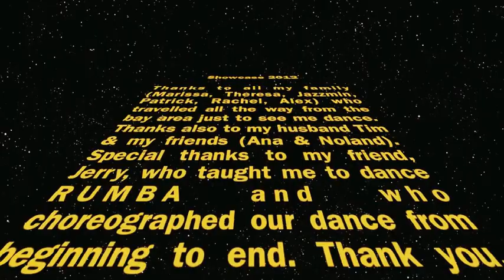Showcase (Rumba)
I complied a few "still" photographs from my Showcase. Sorry, the video is still in the making. But FYI, this is my first Showcase at Manchester Mall on June 15, 2012. Jerry and I were some of the volunteers who participated in Ballroom Showcase in the year 2012. Mario Moreno was our teacher and this class I attended since January till June 2012. Thank you to my family (Marissa, Theresa, Jazzmin, Patrick, Rachel, Alex) and husband who supported our dance. And most of all special thank you for Jerry who choreographed our dance. Thank you for all of your support. *muah* I LOVE YOU ALL! -Angela

Mariposa Traicionera, sound recording administered by: WMG